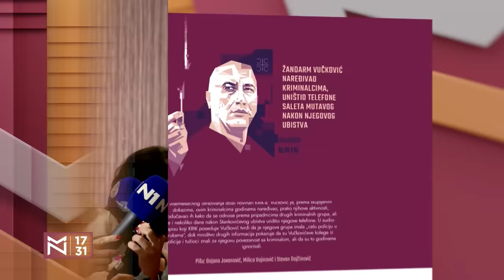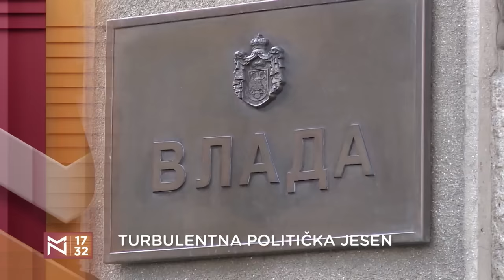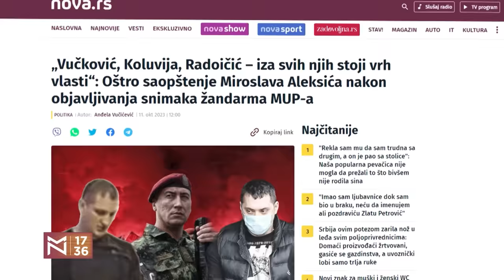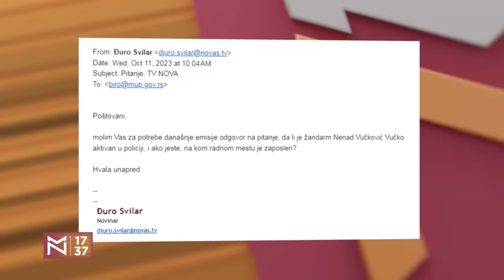Josip Juratović o preostalom Vučićevom kreditu i promenama posle Banjske